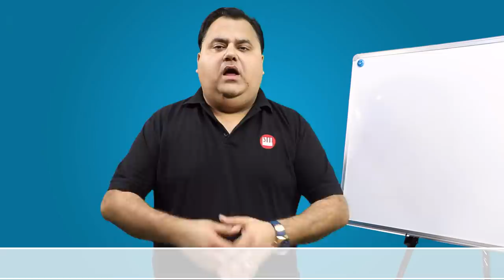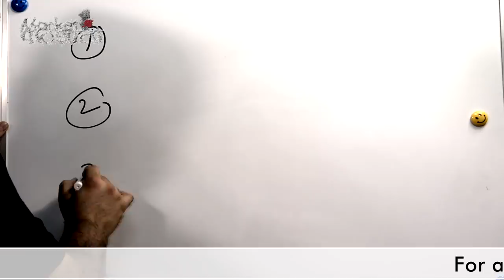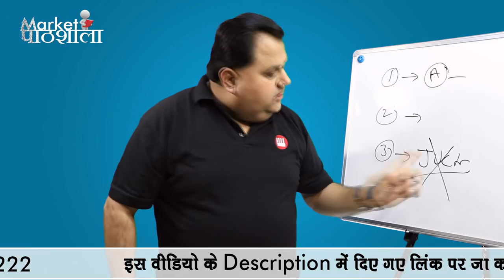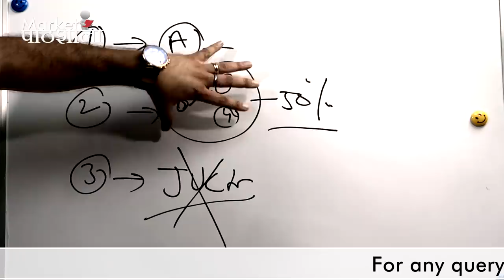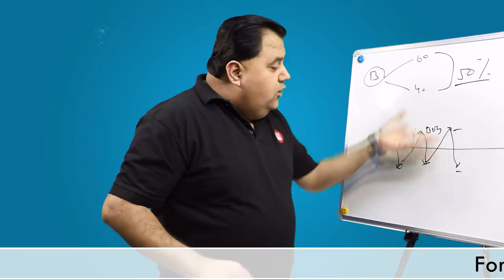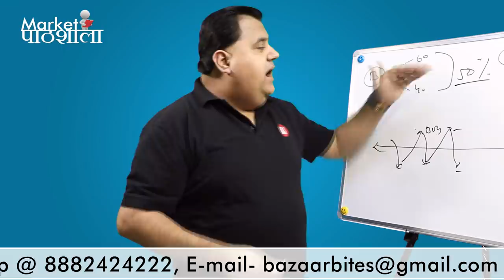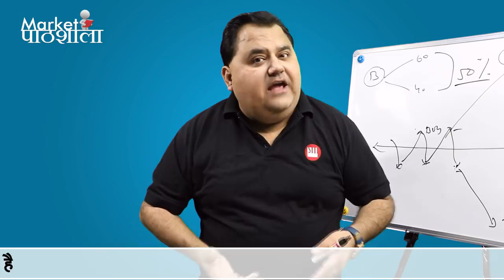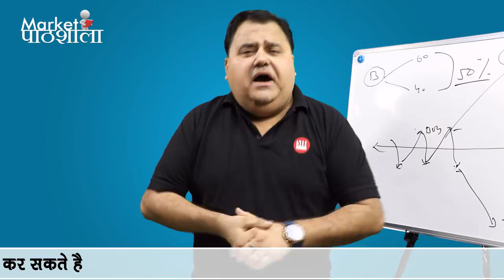Unique Idea for Portfolio Management | कौन से शेयर रखे? कौन से शेयर बेचें ? | Episode-26 | SM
SunilMinglani StockMarketForBeginners How to manage your portfolio ? A Unique Idea for maximum gain and protection during downtrend. How to select stocks for profit booking or selling? How to protect your profit in falling market ?...All Explained by Sunil Minglani in this episode of Market Pathshala .